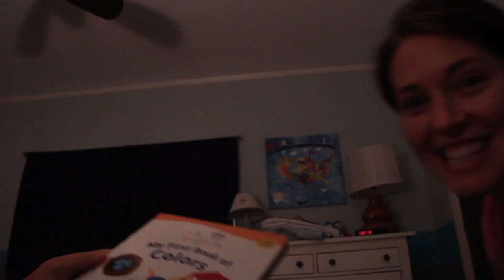Stages Of Putting A Toddler To Bed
Who runs the world? Kids.

Music
"Once Upon a Mariachi"
Warner/Chappell Music

Featuring:
Christy Meyers and Jeff Meacham